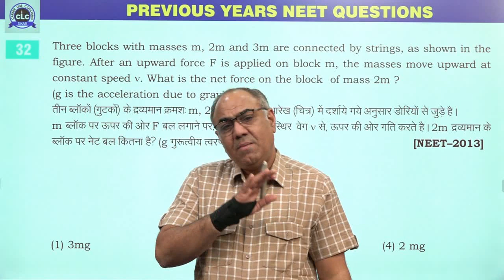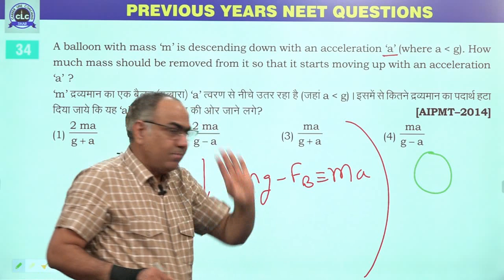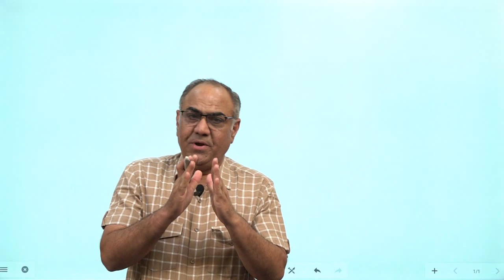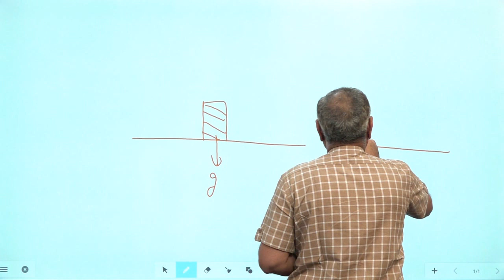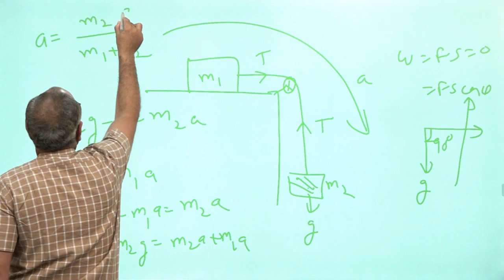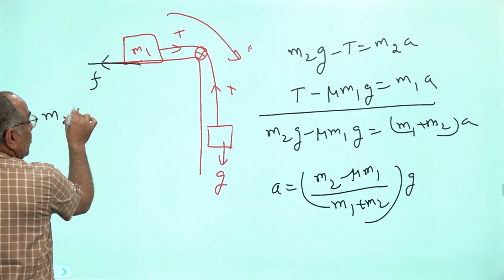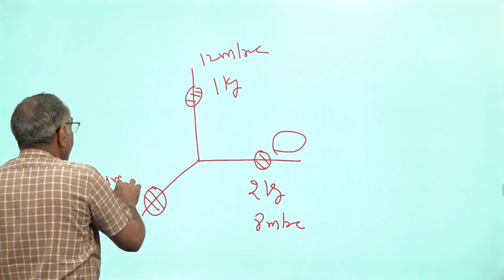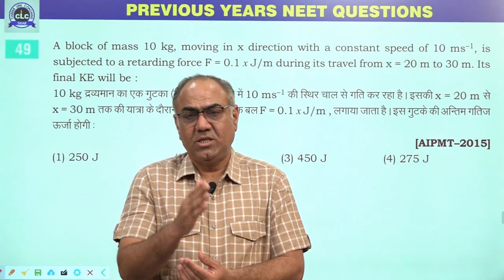3 :- Friction, Work , Energy & Power [Previous Year's NEET (2013-2019) PHYSICS Solution]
03 :- Friction, Work , Energy & Power